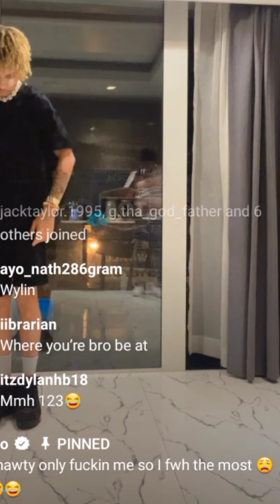Ayo & Teo - WHENEVER (Teo's Full Part)